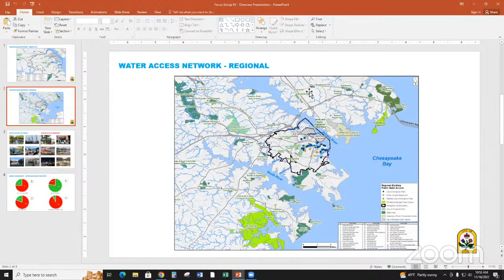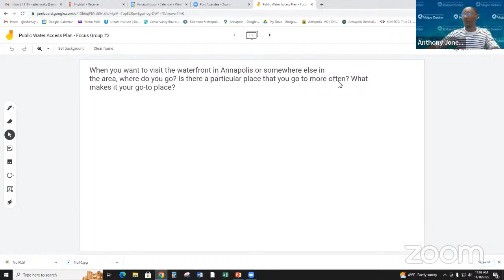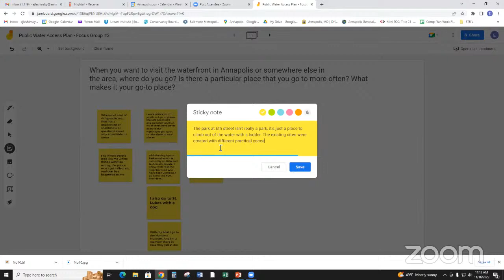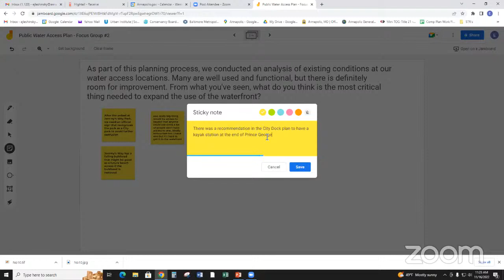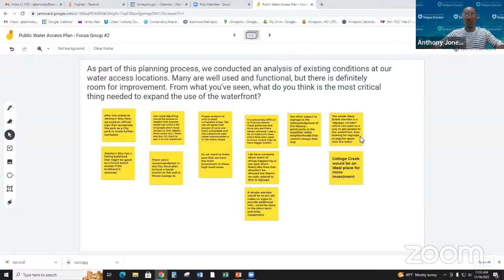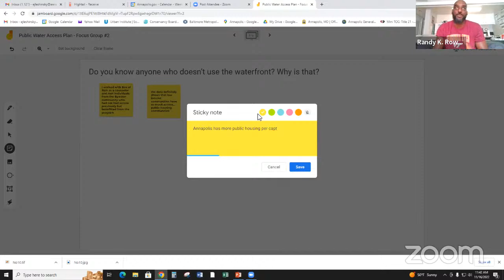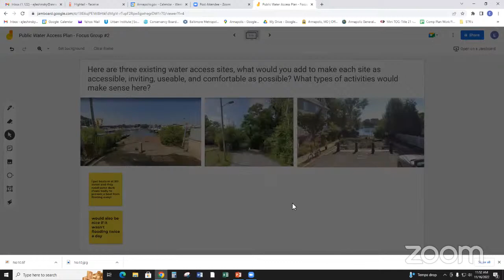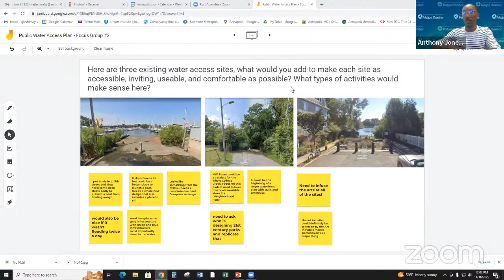Public Water Access Plan Focus Group - Nov 16 2022